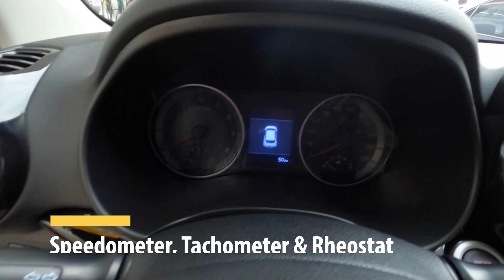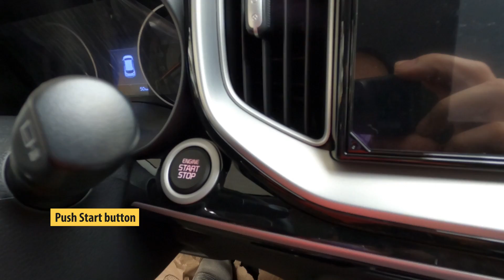2021 Kia Stonic 1.4L EX A/T - Tech, Specs & Features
The Kia Stonic is a subcompact crossover SUV manufactured by Kia Motors. Its name is derived from the words "speedy" and "tonic".The Stonic debuted in Frankfurt on June 20, 2017 and in South Korea on July 13, 2017, and was released in the fourth quarter of 2017

Make: Kia
Model: Stonic
Variant: 1.4L EX A/T

Price: Php 925,000

Engine: In-line 4 Cylinder DOHC D-CVVT Petrol
Displacement: 1,368 cc
Maximum Output: 96 HP / 6000 RPM
Maximum Torque: 132 Nm / 4000 RPM
Fuel Capacity: 43 Liters

Transmission: 6 Speed A/T
Tires: 195/60 R16

Wheels (size): 16” Alloy Wheels

Chassis
Suspension:
Front: MacPherson Strut & Stabilizer
Rear: Coupled Torsion Beam Axle

Brakes
Front: Solid Discs
Rear: Solid Discs
Parking Brake: Hand Brake

Interior:
Push Start System
Smart Entry System

Audio System: 8" Touchscreen Apple Carplay & Android Auto

Seats
Front: Cloth Material
Rear: Cloth Material

Steering Wheel: 3 Spoke Polyurethane
Shift Knob: Polyurethane
Power Windows: Auto UP/DOWN Driver Only

USB Outlets: 1 Front
12v Outlets: 1 Front

Lights: Map, Dome & Cargo
Storage: Cup Holders x2 Console & x4 Doors
Single Zone Automatic Air Conditioning System

Exterior:
Projector Type Halogen Headlights with DRL
LED Signal Lights Door Mirror Mount

Front Skid Plate

Rear Spoiler with High Mount Stop Light
Rear Skid Plate

Front Wiper: Intermittent
Rear Wiper: with Washer

Safety & Security:
Airbags: Driver & Passenger
ESC- Electronic Stability Control
HAC - Hill Start Assist Control

Reverse Camera with Dynamic Guidelines with Sensors
Smart Entry System with Push Button Start
Security Alarm with Immobilizer
Spare Tyre: Space Saver